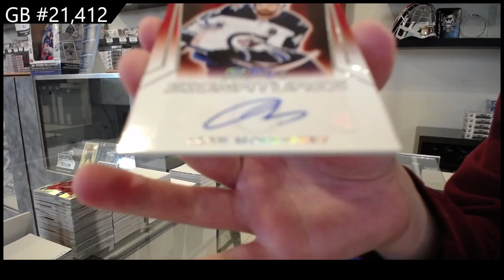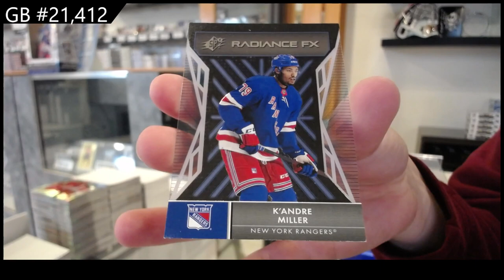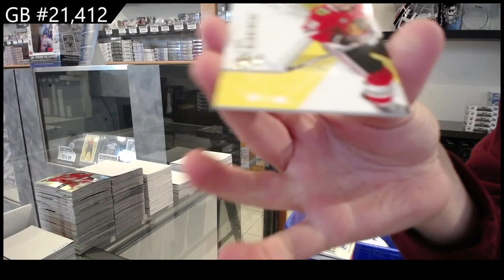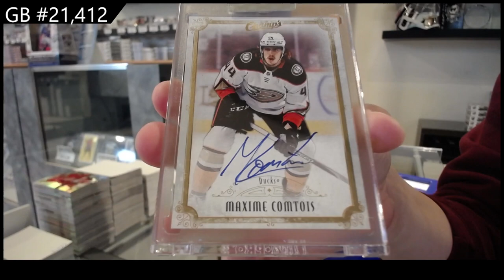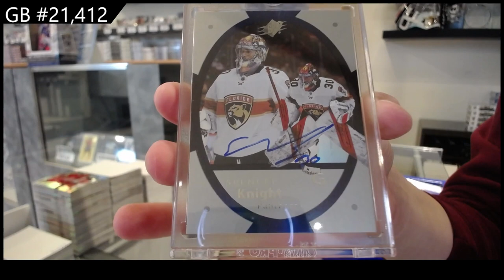Upper Deck 6 Box Hockey Mix Break With 23-24 UD Series 2 & More! - CNC GB #21,412